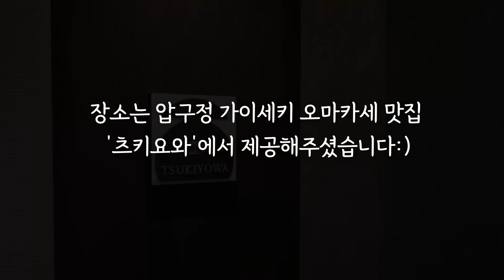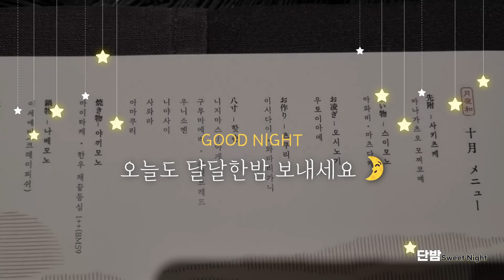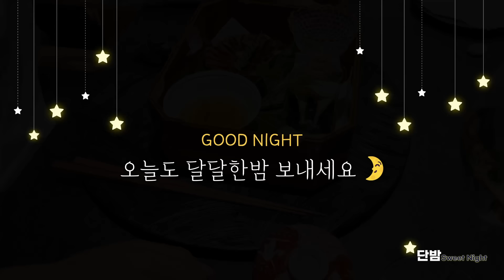중간광고 없는 따뜻한 어른동화 10편🌙ㅣ하루 5분 잠자리 이야기ㅣ잠 잘때 듣는 이야기ㅣ책 읽어주는 남자ㅣ오디오북ㅣ수면, 태교ㅣASMR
오늘 읽어드릴 책은 '따뜻한 동화 10편' 이에요:)
5분 만에 여러분들을 꿈속으로 이끌만한 따뜻한 이야기를 준비했어요!

★★촬영 장소는 압구정 일식 오마카세 '츠키요와'에서 지원해주셨습니다★★
신동혁 셰프님 너무 친절하시고 가이세키 코스요리도 완전 최고였습니다!!
꼭 가보시길 추천드릴게요:)❤️❤️

[츠키요와]
주소 : 서울 강남구 선릉로158길 13-12 지하1층

따뜻한 어른동화 10편ㅣ잠자리동화, 아빠동화ㅣ책 읽어주는 남자ㅣ잠잘때 듣는ㅣ수면, 태교ㅣ오디오북 ASMR